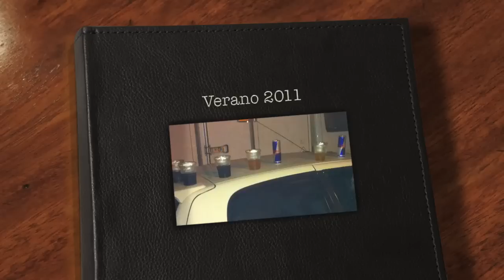Barrio Ibiza - Verano 2011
Recopilatorio Verano 2011.

Podra haber veranos mejores o peores, pero ninguno igual